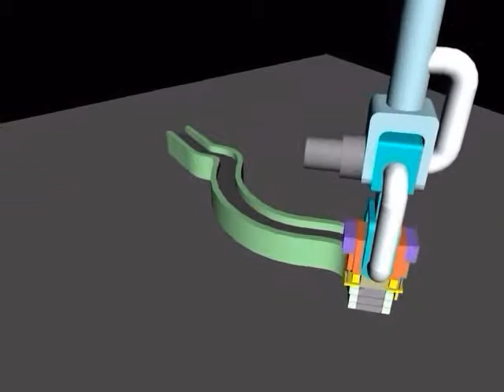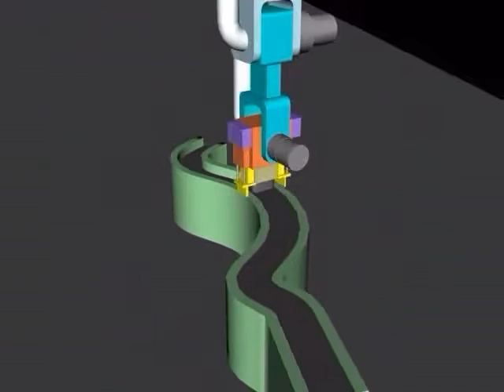Close-up animation of Curved Wall construction